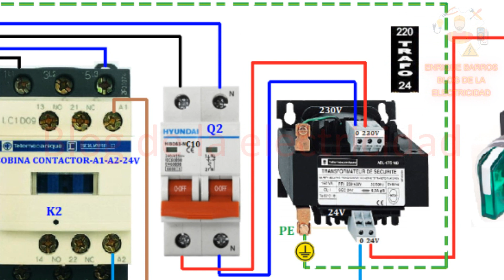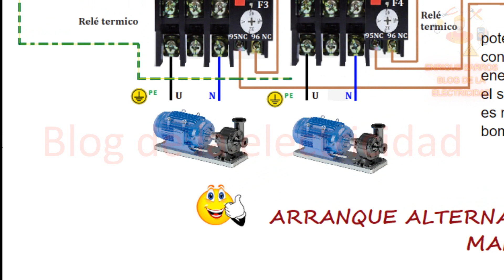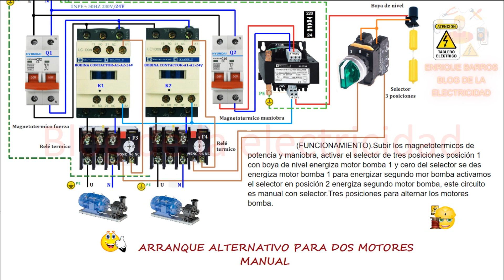Arranque manual automatico alternativo para dos electrobombas